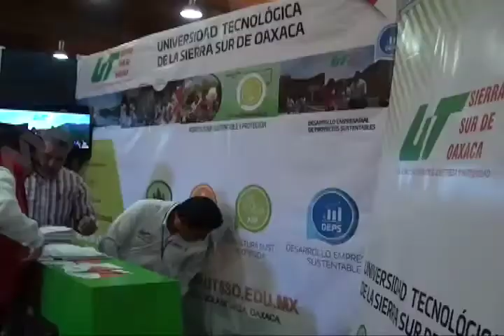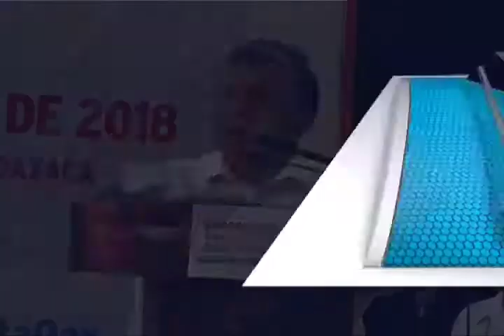Realizan “Exporienta Educativa 2018“ en el CCCO